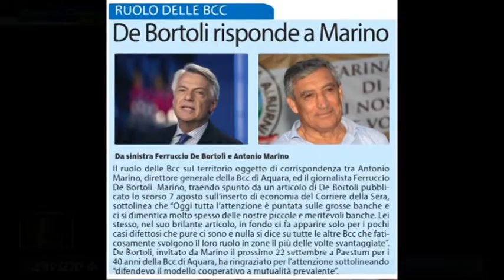ECONOMIA, INTERVISTA AL DIRETTORE GENERALE DELLA BCC AQUARA ANTONIO MARINO